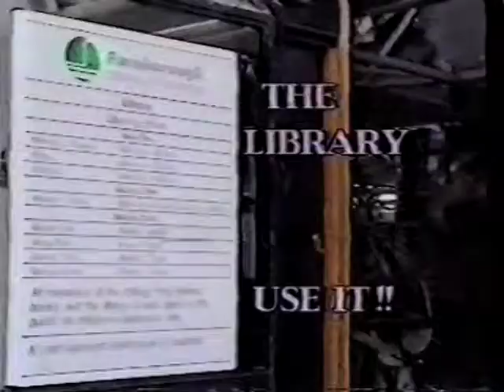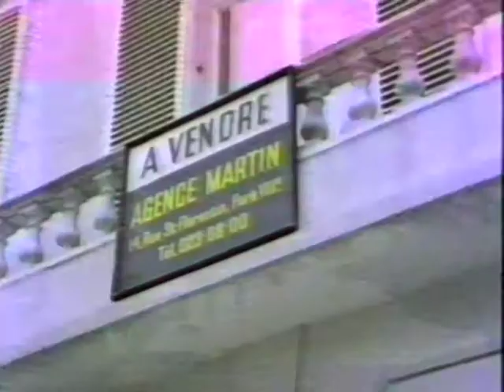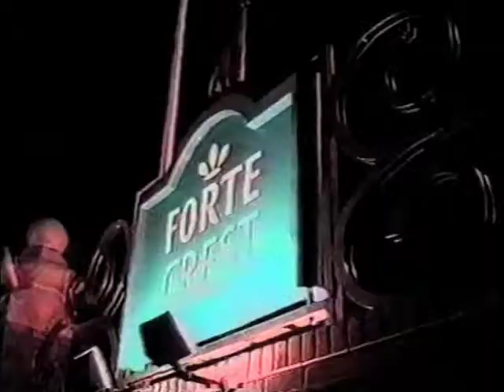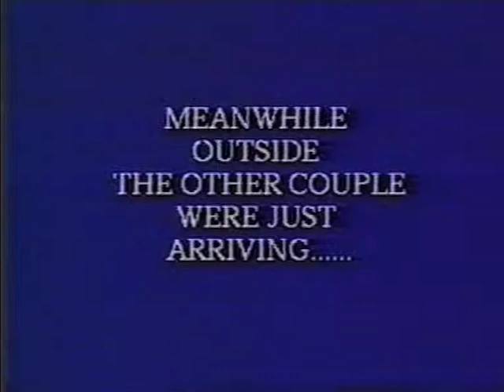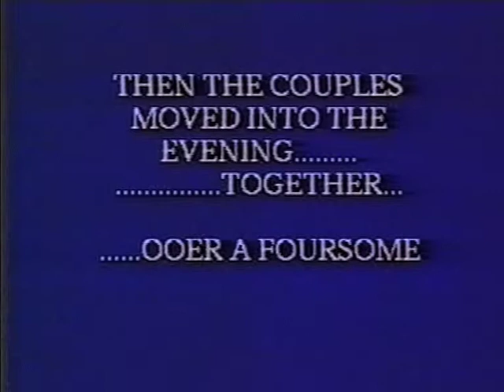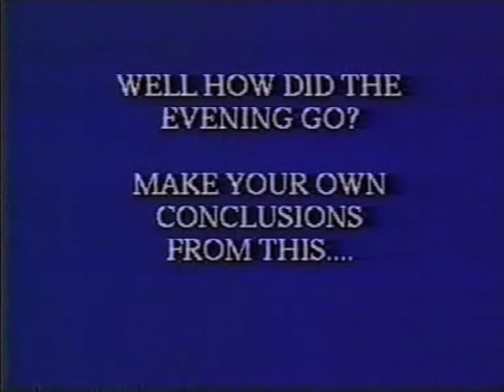GENESIS TV EP3 Part 3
Genesis Television, a campus Tv station setup by the media students of Farnborough College of Technology in 1995. Hosted by Sarah Campbell-Foster and Martin Bisker, produced by Kevin Donaldson and studio directed by Dan Bourne.